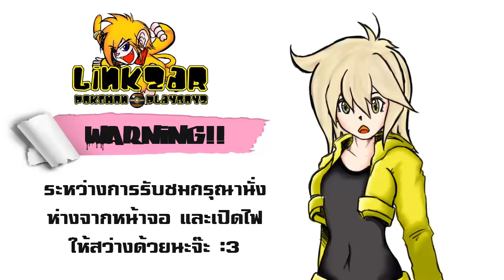LinkZAR TV Special #5-3 : Trainer Street 2 [ถ่ายทอดสดการแข่งขัน Pokemon Battle TS VGC 2015]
คลิบ ถ่ายทอดสดการแข่งขัน Pokemon Battle TS VGC 2015 รอบชิงชนะเลิศครับ ถ่ายไกลและซูมจึงเรียนมาเพื่อทราบ โอกาสหน้าจะรีบจองที่นั่งใกล้ๆจะได้ภาพชัดๆนะครับ U_U